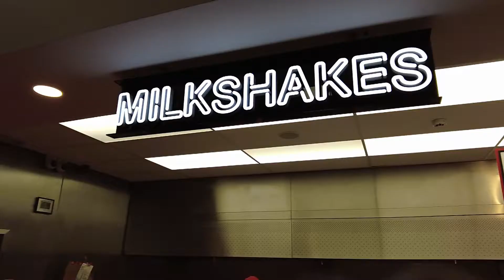BRINGHIM - Porcelain Doors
Produced by Azen
Arranged by Bringhim
Mixed by Bringhim
Mastered by Pieter De Wagter / eQuus

Directed by Bringhim
Filmed by Emmelie Van Hoorebeke, Kevin Borrey & Lucas Heirbaut